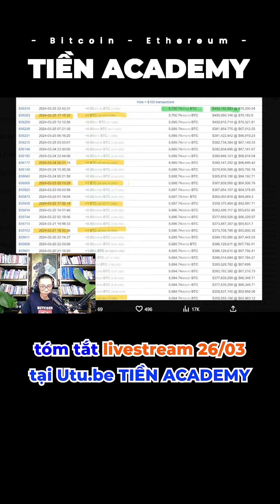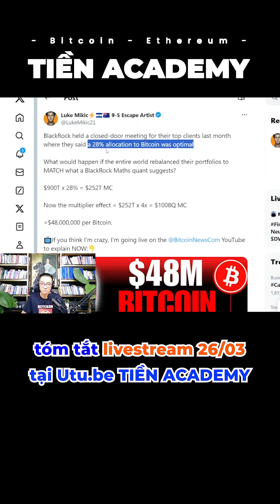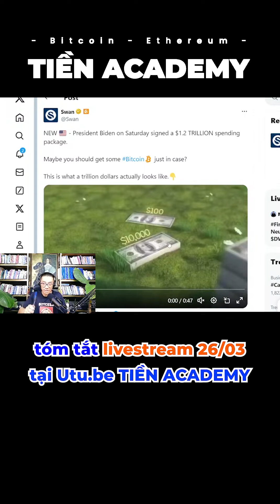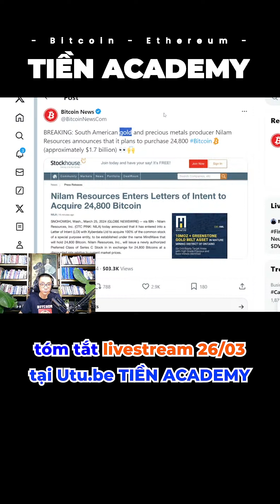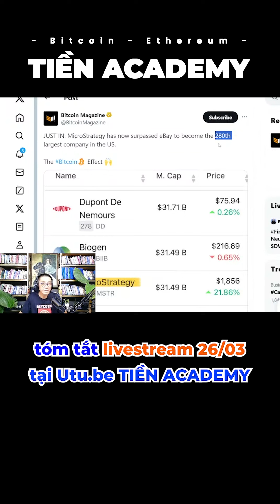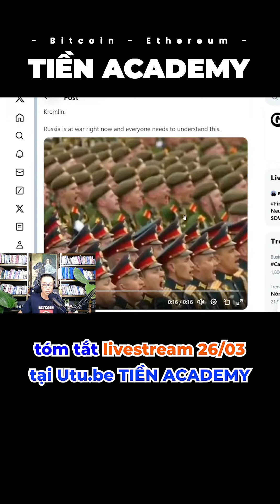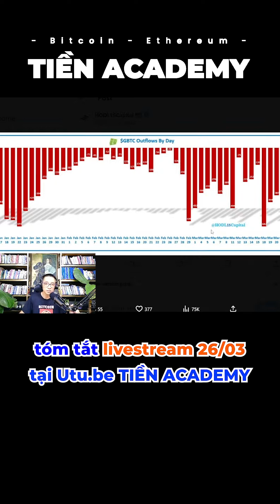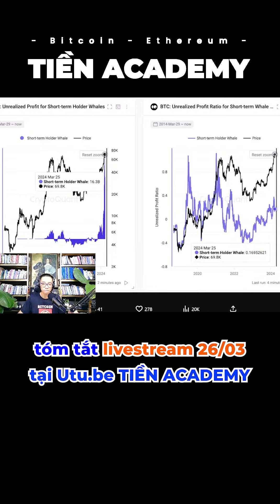THÔNG TIN MỚI NHẤT VỀ BITCOIN VÀ THẾ GIỚI || TIỀN ACADEMY!!!